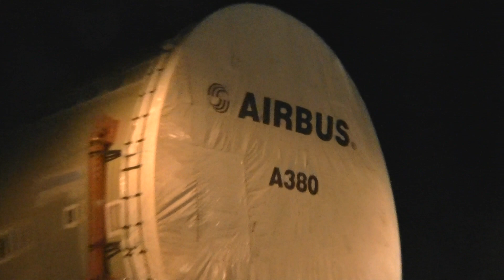The nightly transportation of an Airbus 380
An Airbus A380 is beeing transported From Langon to Toulouse